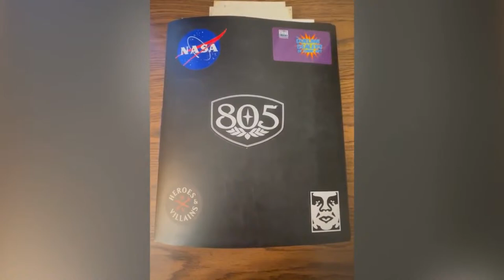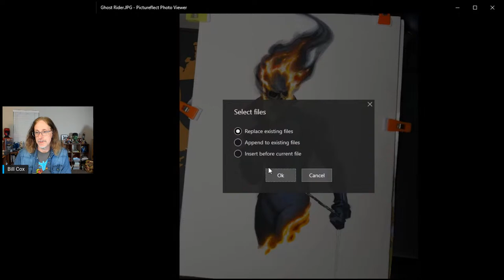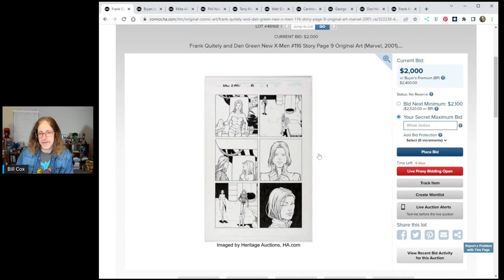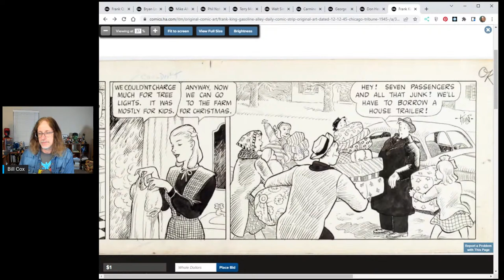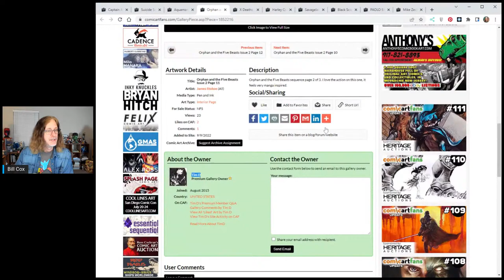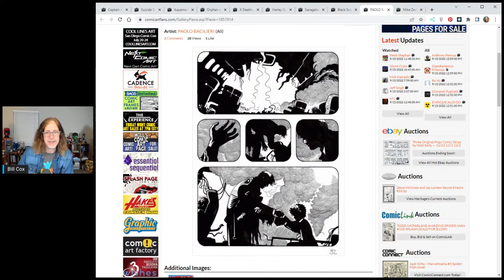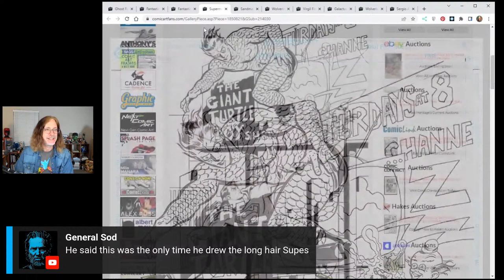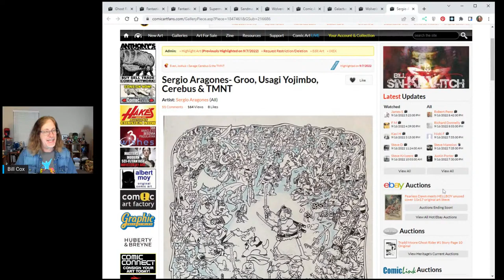Comic Art Fans Update #112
We run down all the popular artworks posted to CAF between September 5-11, and also review highlights from sales reported from original Comic Art Dealers and Auction Houses for the same periods.